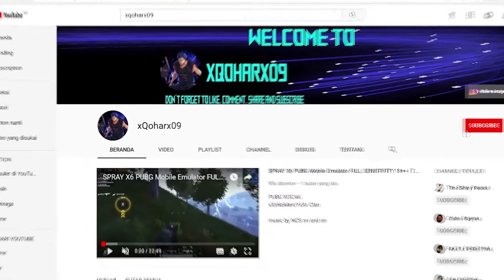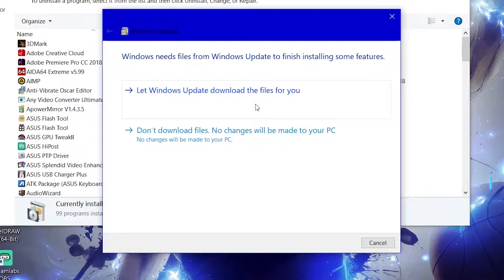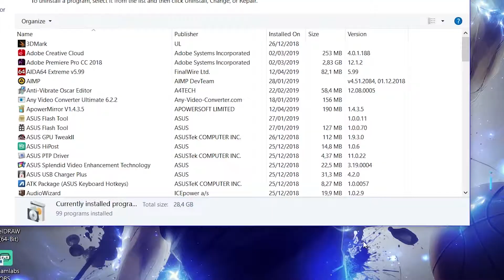CARA MENGAKTIFKAN .NET FRAMEWORK DI WINDOWS 10 | BASIC WINDOWS TUTORIAL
semoga vidio CARA MENGAKTIFKAN .NET FRAMEWORK DI WINDOWS 10 | BASIC WINDOWS TUTORIAL dapat membantu kalian.
tonton juga vidio lain di chanel xqoharx09 yang sudah di kelompokkan dalam playlist